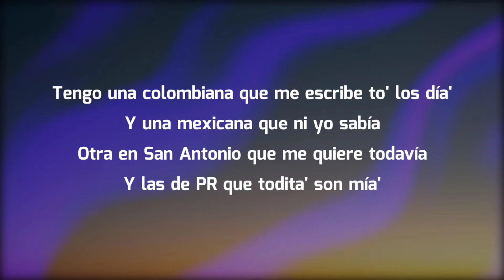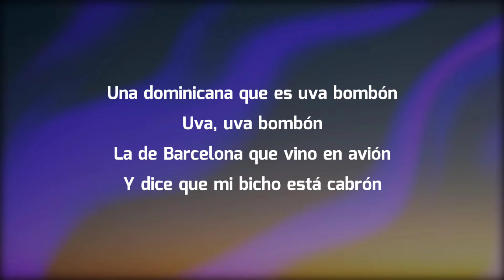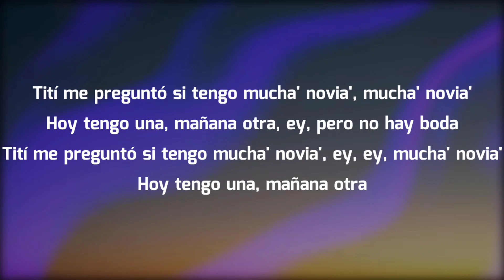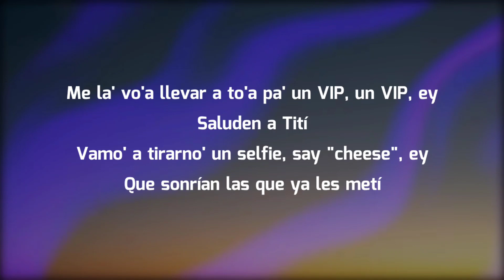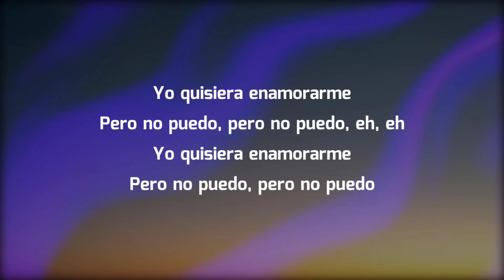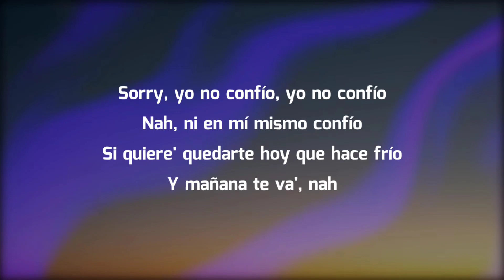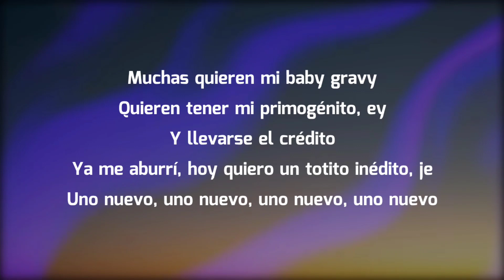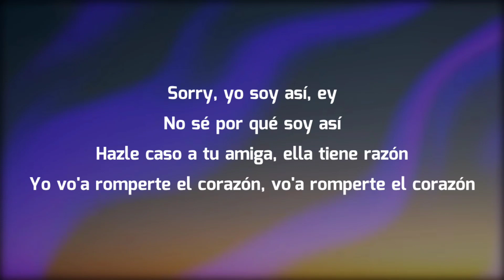Bad Bunny - Tití Me Preguntó (Letra/Lyrics)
Video Oficial de Bad Bunny "Tití Me Preguntó"

🎤[Letra de "Tití Me Preguntó"]

Ey

[Outro Instrumental]